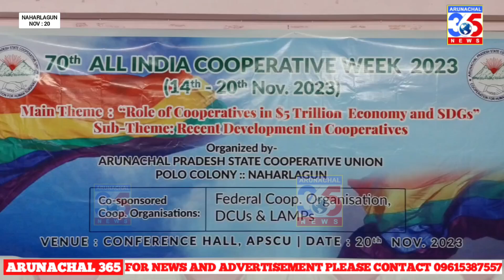70th All India Cooperative Week Celebration organised by Arunachal Pradesh State Cooperative Union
Watch 70th All India Cooperative Week Celebration organised by Arunachal Pradesh State Cooperative Union.